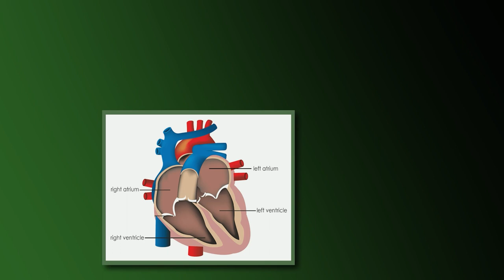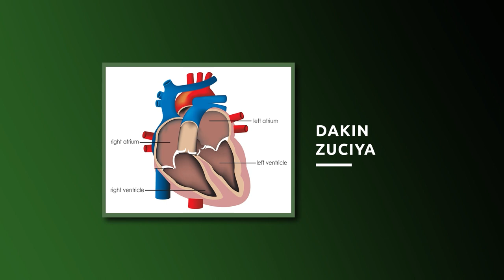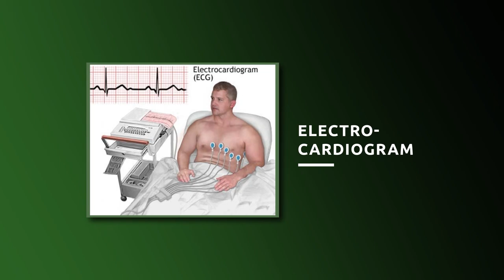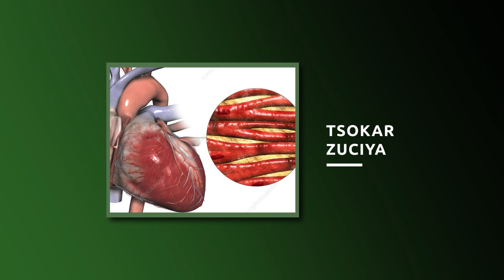Yadda zuciya ke aiki a jikin ɗan Adam - ilimin fisiyoloji Sashen Zuciya (Cardiovascular system)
Ilimin fisiyoloji cikin harshen Hausa Sashen Zuciya (Cardiovascular system)
Fisiyoloji (Physiology) Ilmin sanin yadda jikin ɗan Adam yake aiki da kuma aiwatar da dukkan al'amura na jiki.